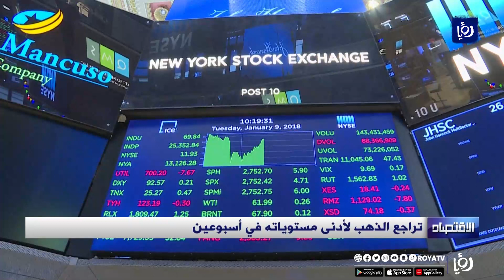تراجع الذهب لأدنى مستوياته في أسبوعين